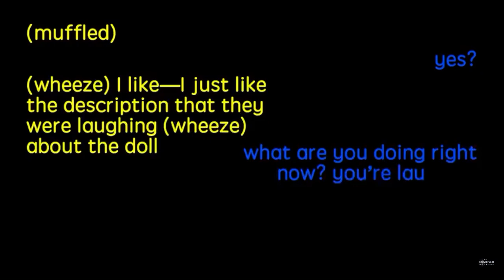Best Shane moment(probably)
Not my clip.
From buzzfeed unsolved.